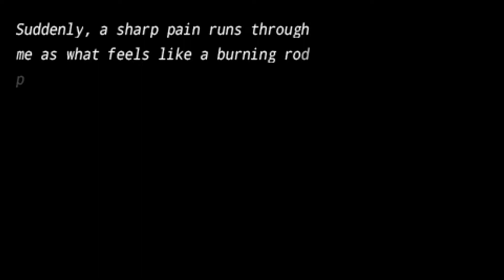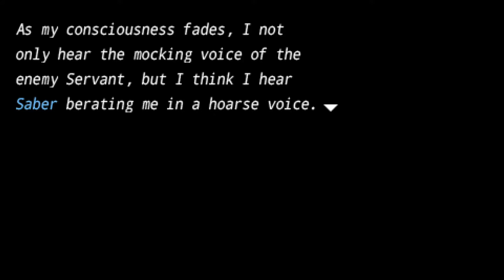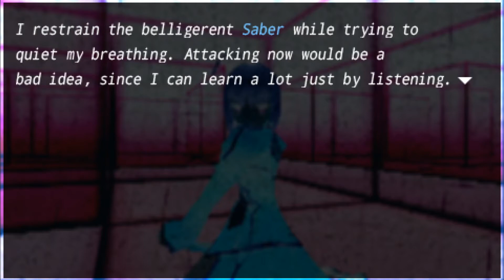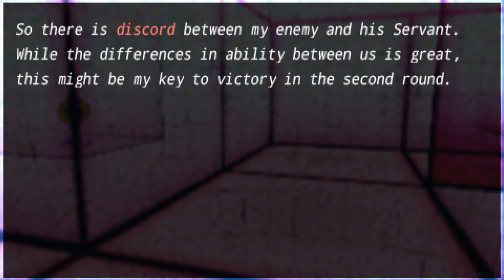Fate Extra | Part twent three - Cheating poison!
We finally get to go into a new dungeon and bam we learn that Archer is a cheater.